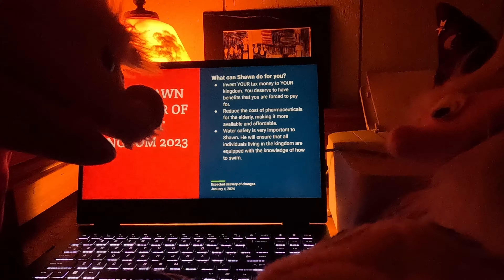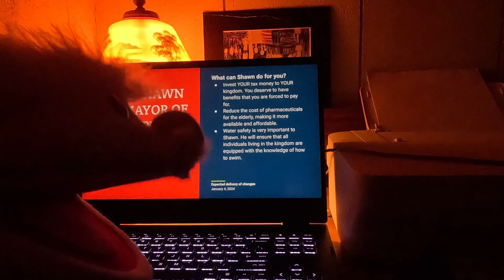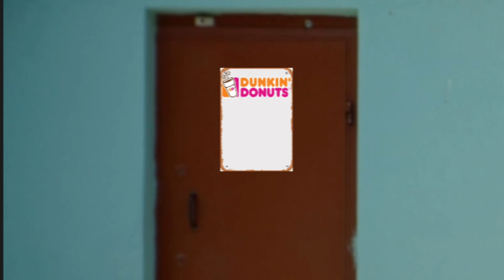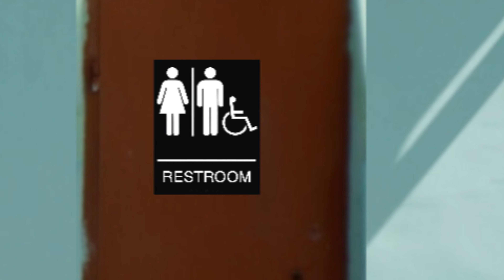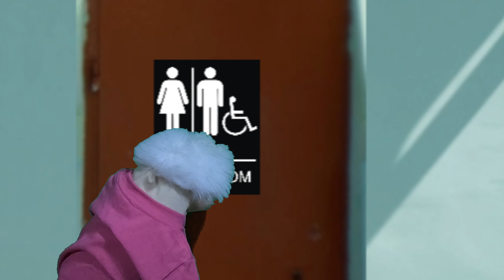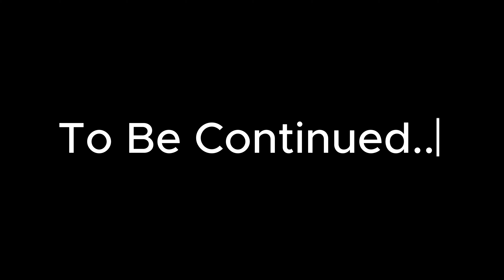The Candidate Catastrophe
Shawn decides to run for mayor along with Mr. Monk and Eduward in order to save Shawn's money from being heavily taxed and to challenge the incumbent Mayor Ralph. Marie hatches a plan to escape prison and thwart Shawn's mayoral campaign.